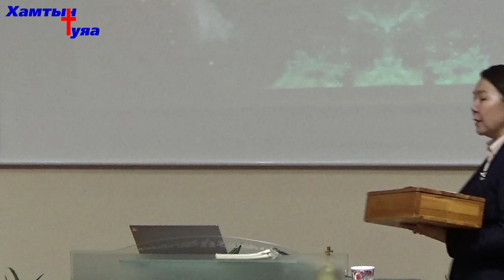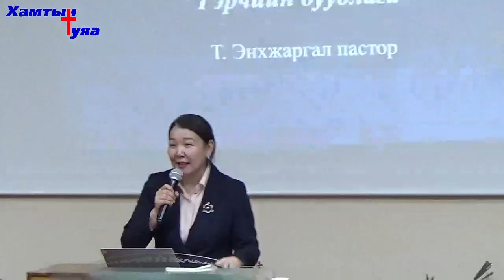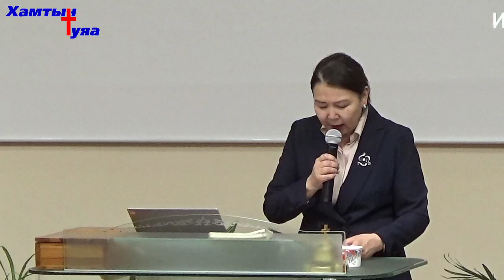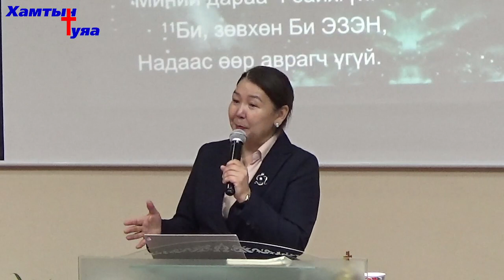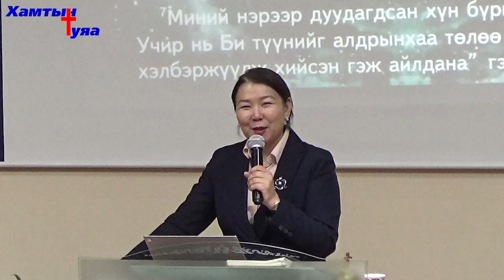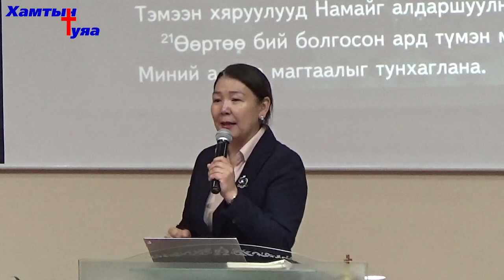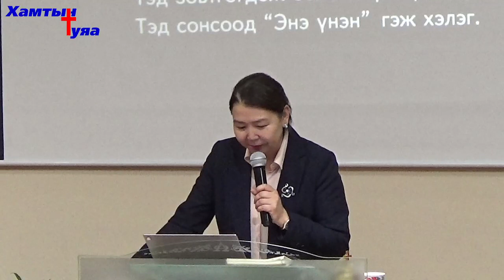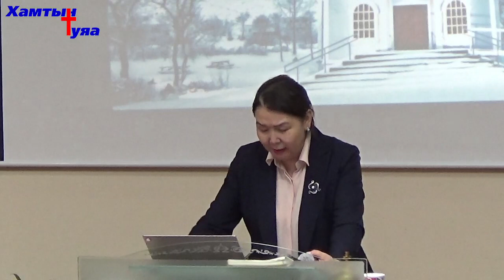Исаиа 43:5-13 | "Гэрчийн дуудлага" сэдвээр Т.Энхжаргал пастор